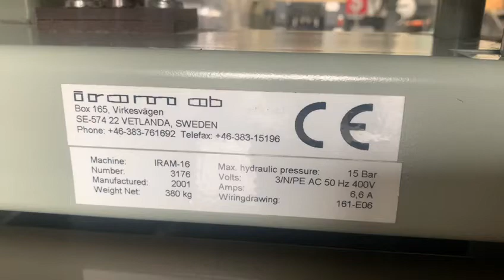iram 16 paper drill from Gab Supplies Ltd 2001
Iram 16 paper drill

year 2001
used paper drilling machines from Gab Supplies Ltd